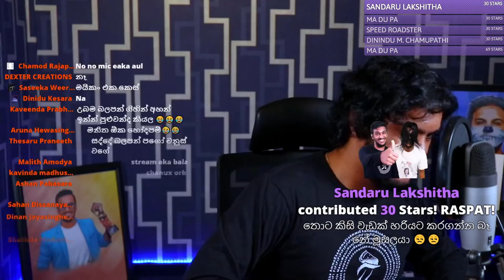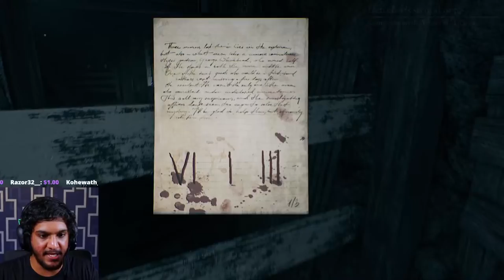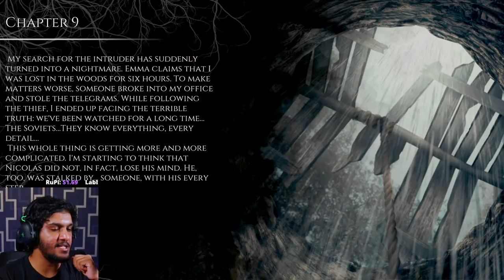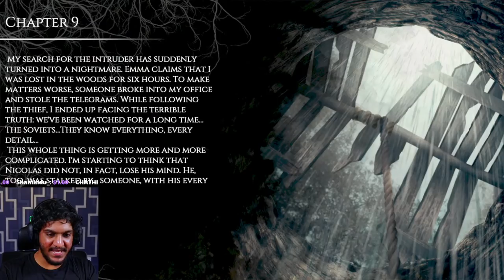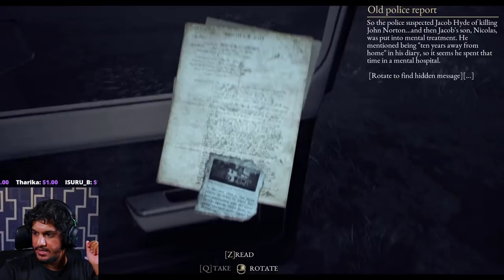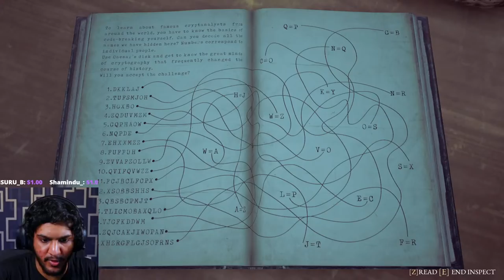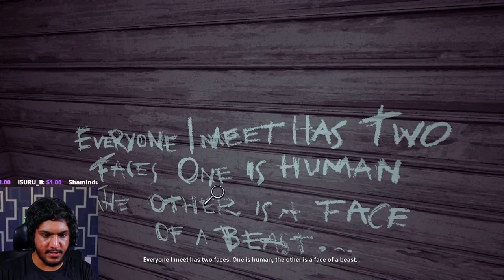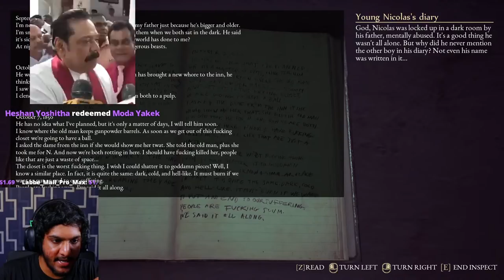The Beast Inside - Episode 04 Part A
Continuing The Beast Inside, on our 1st Streak Week.